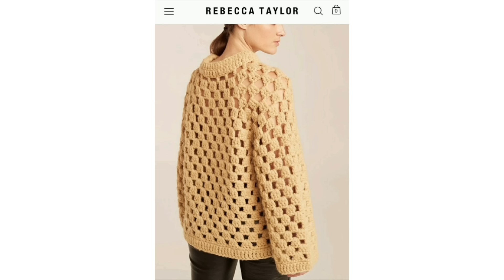Хочу как у Brunello Cucinelli и D&G! Вязаная одежда из рафии 🔥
Всем привет! Меня зовут Настя! Это канал о вязании, вдохновении и моем рукоделии! Сегодня поговорим о вязании из рафии!
Я не продаю чужие описания, не делюсь ими и не занимаюсь переводом описаний на платной основе!
Ссылки на описания других авторов по которым я вяжу в описании к видео ниже

Middle School, Spencer Hunt - Aquamarine Afroham, Pleij - Birds Pleij - After Afternoons